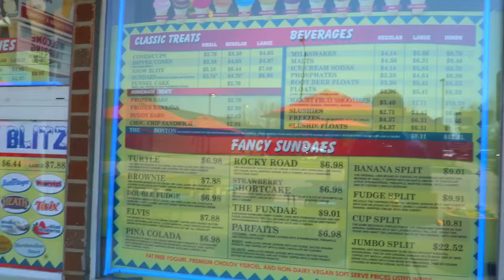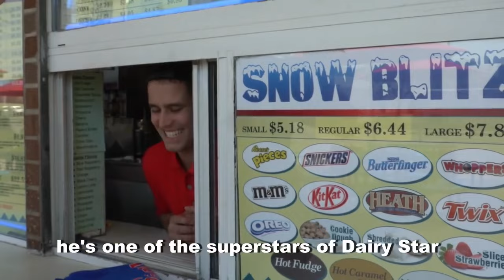Tripping Kosher: Dairy Star, Chicago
Bringing back this amazing spot as a special summer treat!